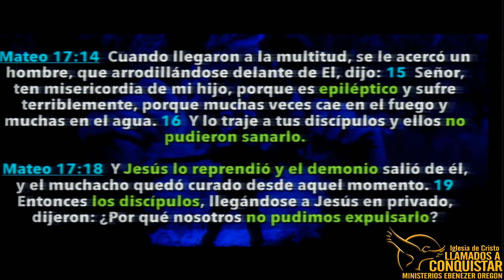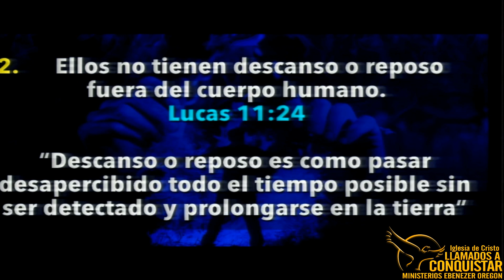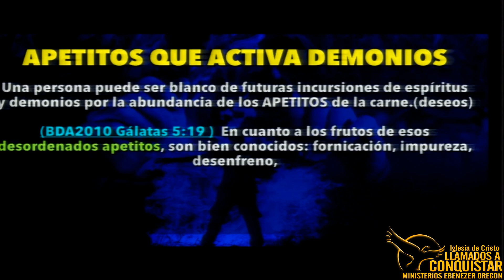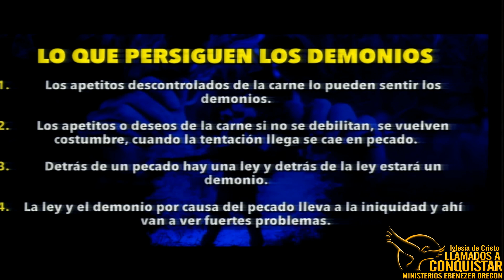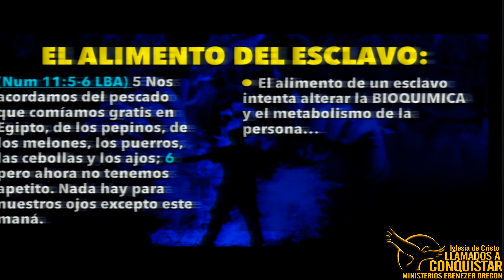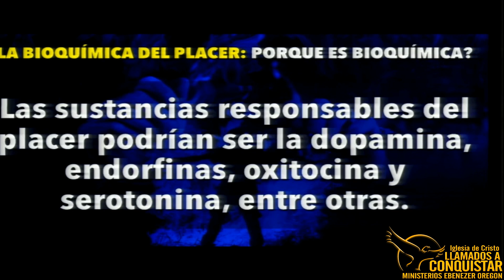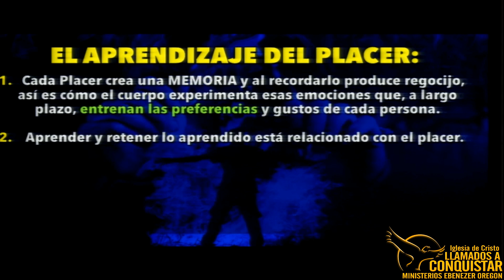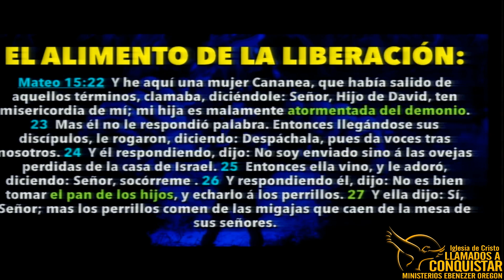Apóstol Mario Rivera | Las Liberaciones Espirituales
Espera el próximo evento de Equipamiento de Liberación 2020